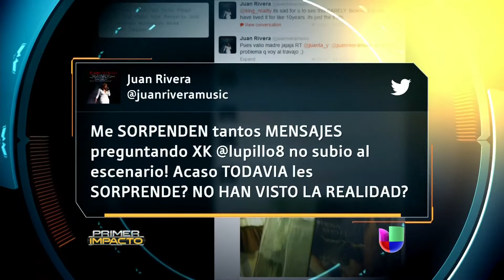Resurge la guerra de palabras entre Lupillo Rivera y su hermano Juan - Primer Impacto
El pleito surgió después que Lupillo no subiera al escenario donde cantaban Juan y su padre.